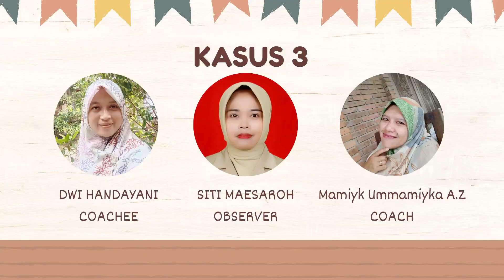Demonstrasi Kontekstual Modul 2.3 Coaching Supervisi Akademik